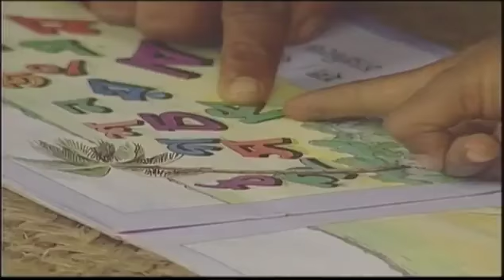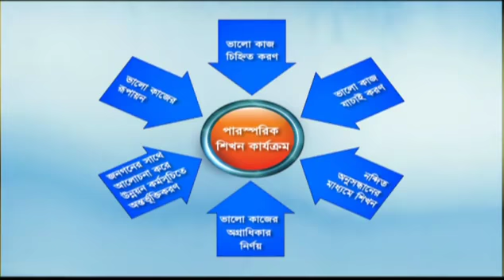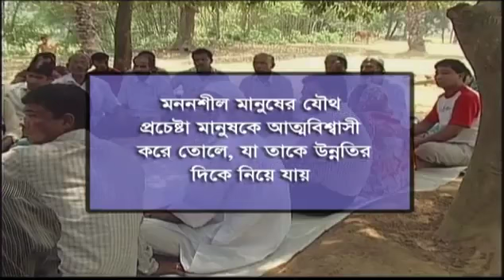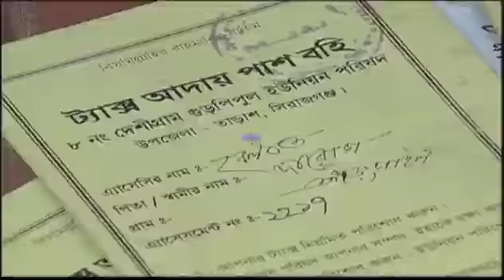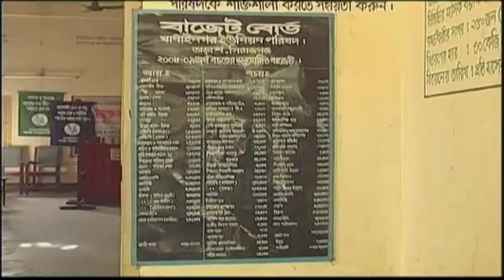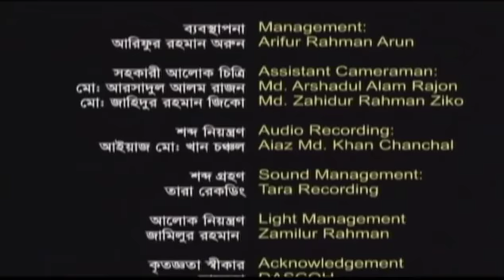Horizontal Learning Program Documentary Short Version Audio Bangla with no subtitle